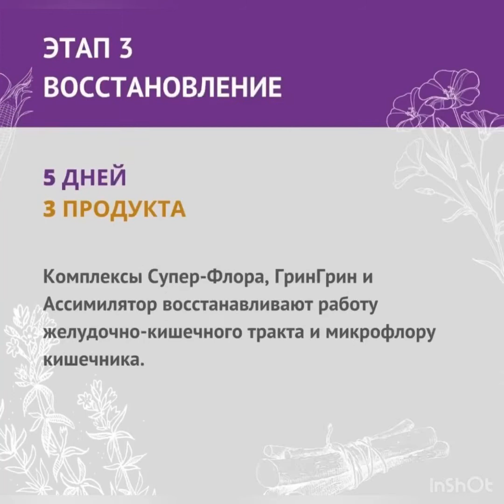Colo-Vada Light. Очистка кишечника.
Как сделать генеральную уборку
кишечнике мягко и легко?
Очистка Colo-Vada Light лучшее
решение этой проблемы!